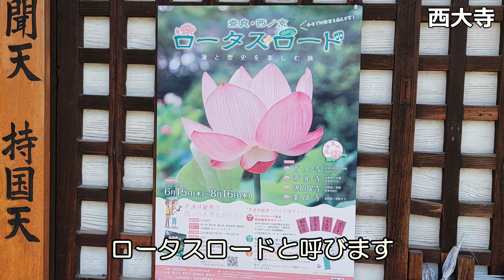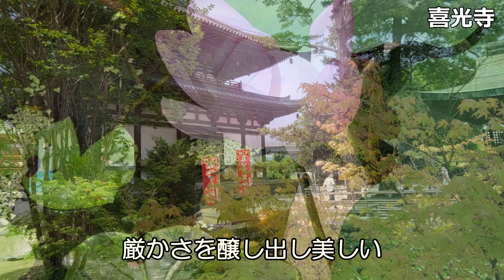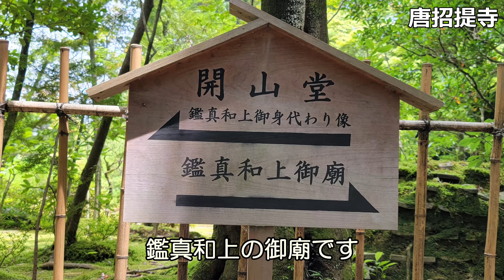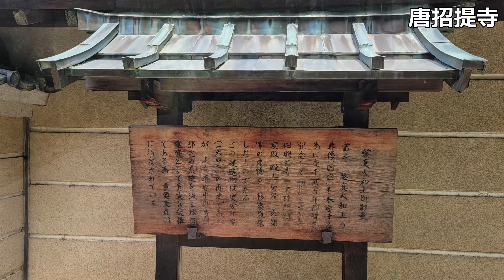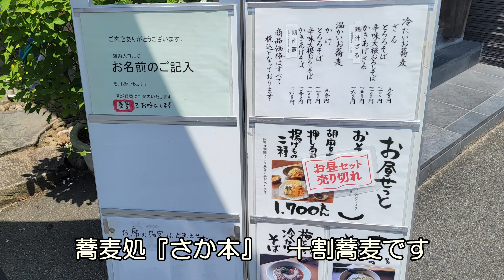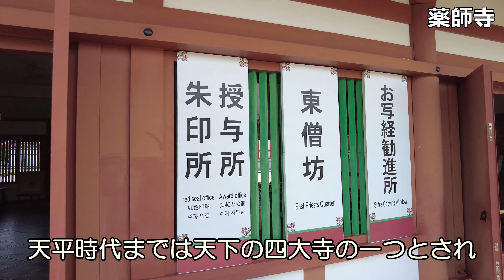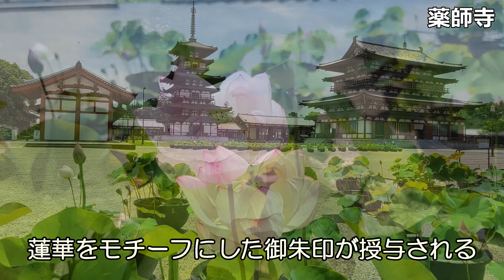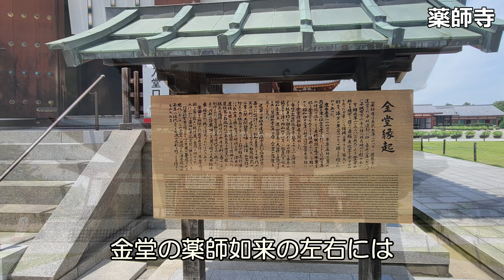【奈良の蓮 ロータスロード】４ヶ寺を巡る！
初夏から夏にかけて見頃を迎える蓮の花。奈良市で蓮の花で有名なお寺４箇所を結ぶロータスロードを散策しました。蓮の花の大きな一輪を見ると心が和みます。極楽浄土に蓮の花が似合うのが良く解ります。唐招提寺の鑑真和上の御廟の苔の絨毯は木漏れ日と相まって不思議で幻想的な世界です。蕎麦処の名称は『よしむら』さんです。お詫び申し上げます。